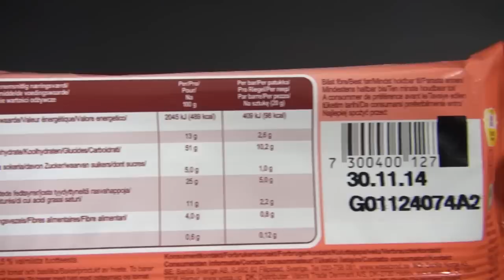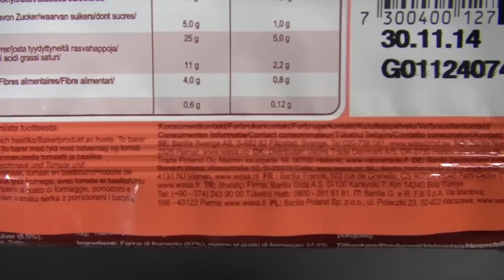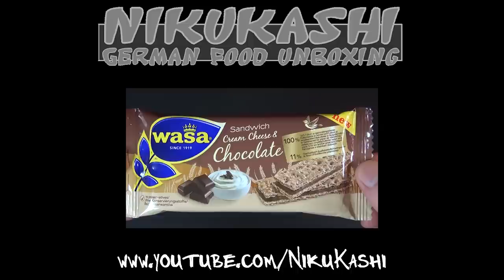Wasa Sandwich - Cream Cheese - Tomato & Basil